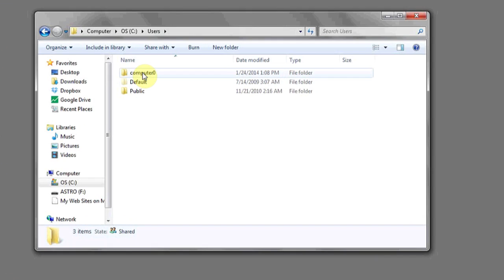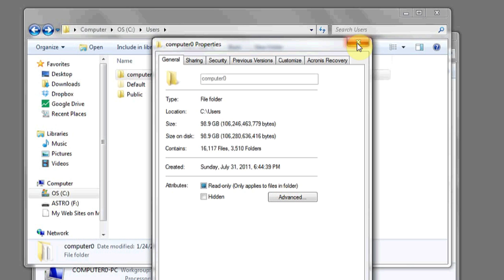How to Save Files When Reformatting : Computer Files & Data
Formatting a hard drive deletes all the information that is stored on it. Save files when reformatting with help from an expert in information systems, programming languages, web development and network security in this free video clip.

Series Description: Using a computer really isn't all that difficult once you manage to boil the process down to its essentials. Get tips on easy and basic computer skills with help from an expert in information systems, programming languages, web development and network security in this free video series.